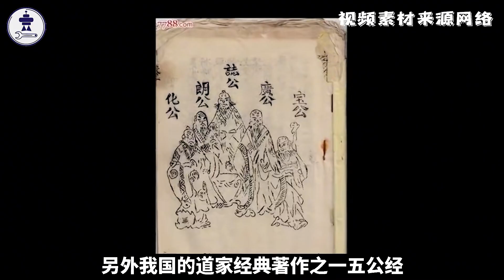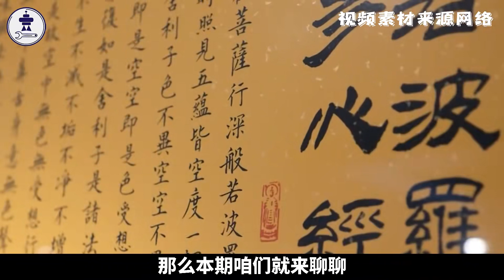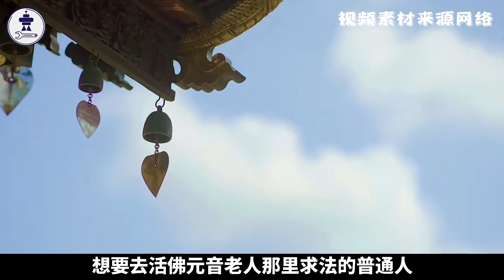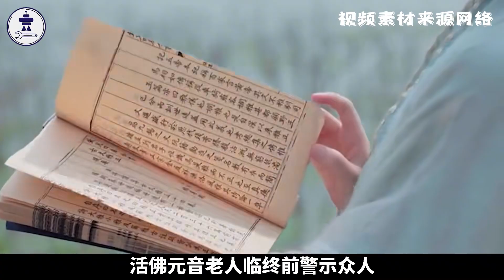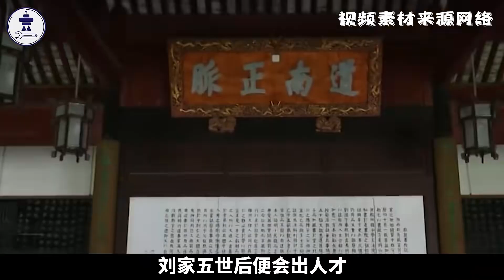元音老人做出预测，2024圣人现世，百年一龙必主神州